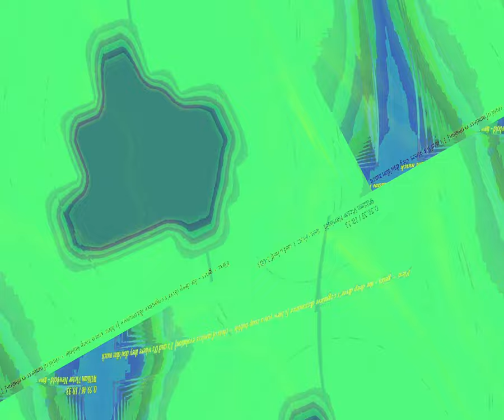[EPILEPSY WARNING] Movie 23 10 28 17h51m11s